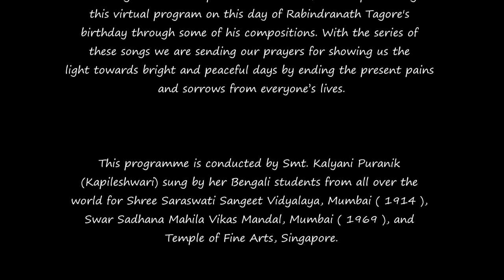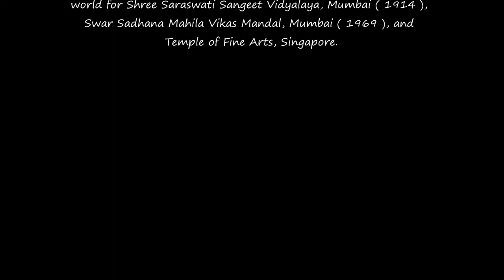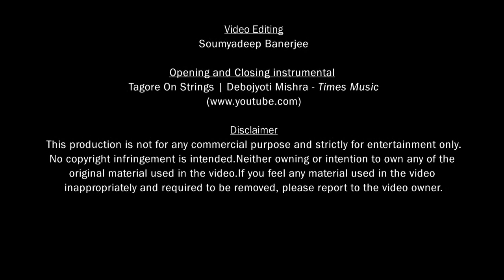Rabindra Sangeet - Virtual Rabindra Jayanti celebration